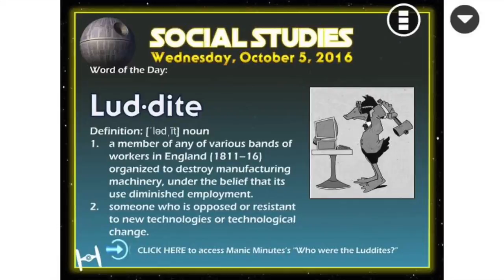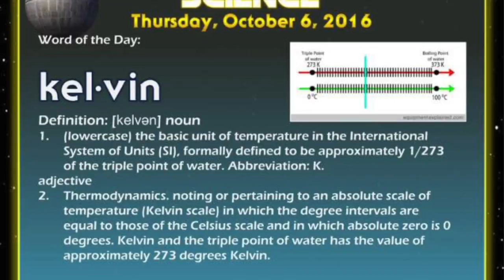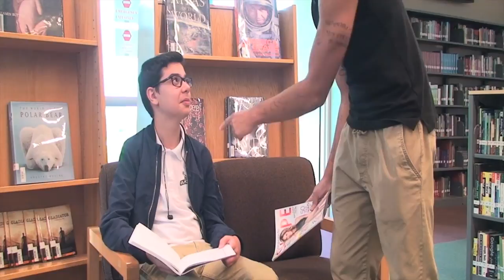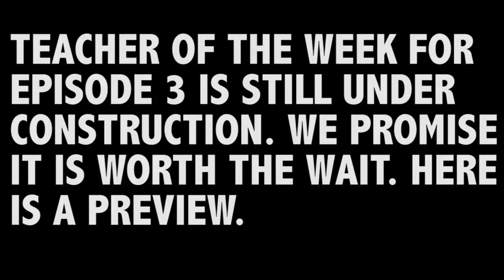Keeping up with the Garden Season 1 Episode 3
Hialeah Gardens High School welcomes you to our weekly show "Keeping up with the Garden". A show that highlights news, sports, entertainment, lunch, word of the day, teacher of the week and skit for our Gladiator family. Enjoy!